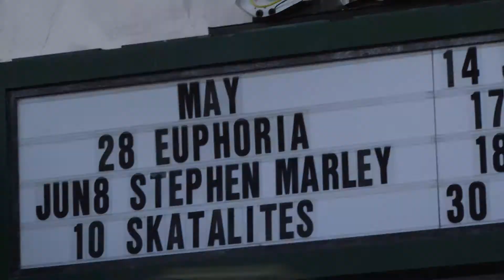Euphoria Promo Video [OFFICIAL]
Terry Tv

presents

"EUPHORIA"

Video by:
What You Want Productions.com

DJ's

Irene
Jasmine Rose
Micro
John Merki
Flash
Ayre

Gogo's:

Jon Strange (Designed the Gogo's outfits as well)
Jessi Lee Jones
Danielle Jones
China-Cat Sunflower
Jenna Lewis
Erienne Elizabeth